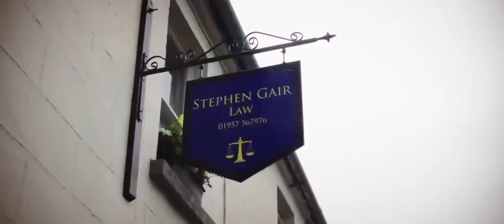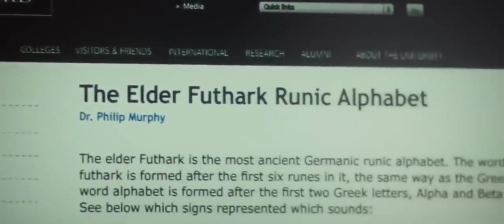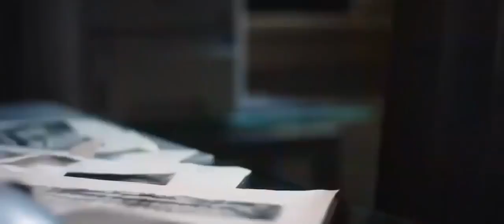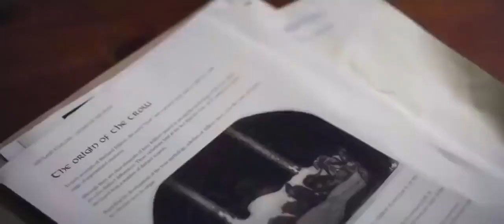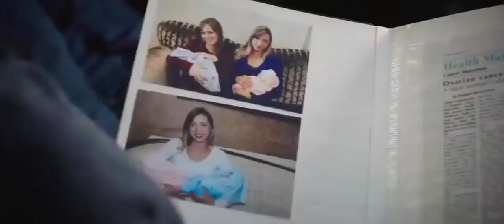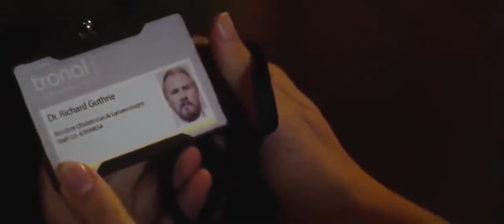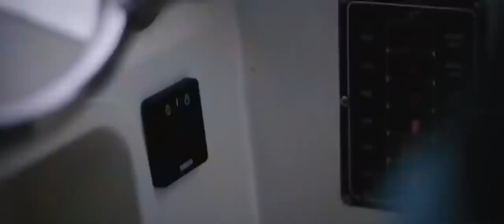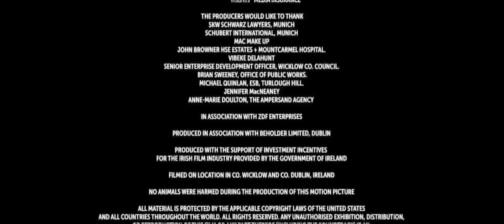EL Sacrificio: Película de Suspenso Completa en Español